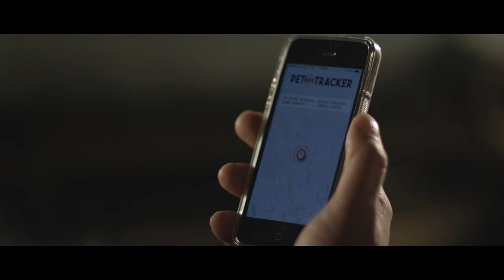Knock Knock (2015) - Alternate End (Full HD)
This is the alternative ending to the movie knock knock in Full HD.